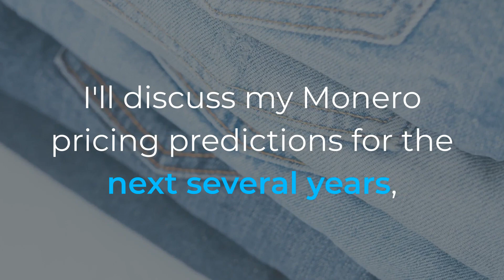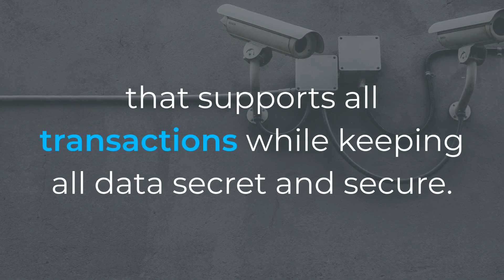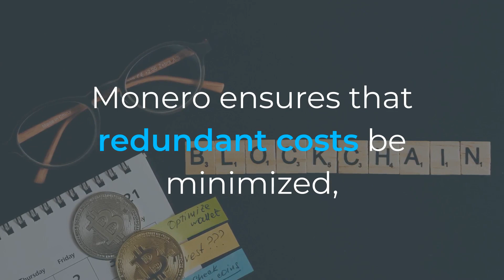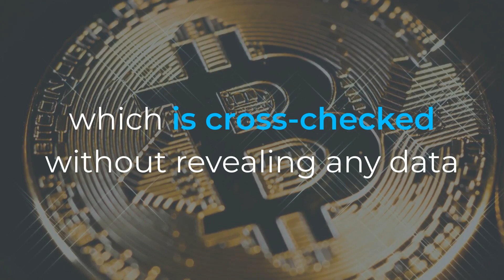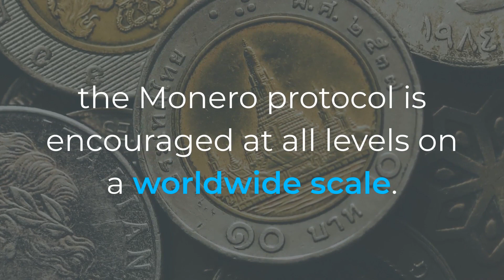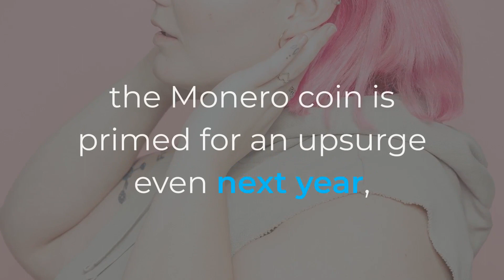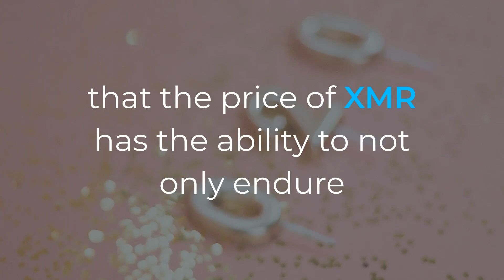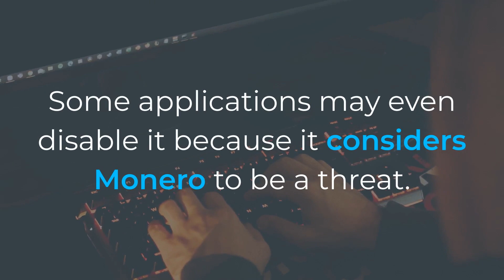Monero Price Prediction 2021, 2022, 2023, 2024, 2025 | Investing In monero is a Good Investment